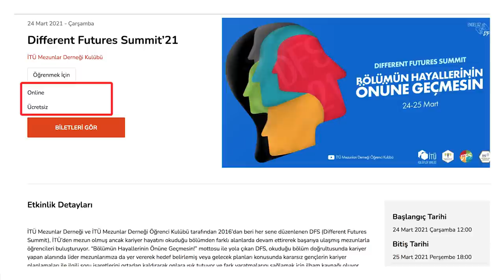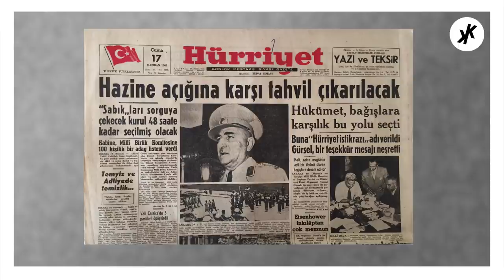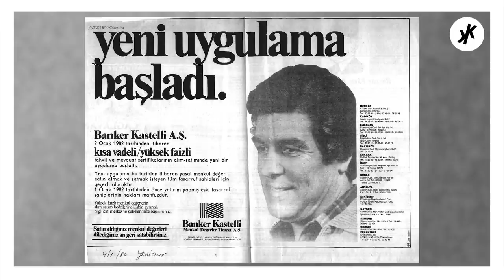BORSA İSTANBUL 'un HİKAYESİ (BİST) - BORSA NASIL KURULDU, OSMANLI 'dan BANKER KASTELLİ 'ye 155 YIL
Borsa İstanbul'un ne denli eski bir tarihi olduğunu, Borsa tarihindeki kırılma anlarını, Turgut Özal dönemi 24 Ocak Kararlarını, Banker Kastelli ve çok daha fazlasını Kadir Kuru anlatıyor.